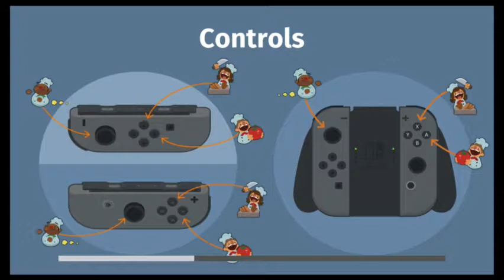Overcooked with Chodnazoop and Thormin part 1 - The DLC levels!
Trying out those DLCs with Chodnazoop and Thormin!